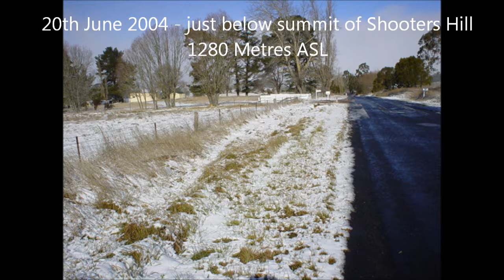20th June 2004 - Photos Only - Shooters Hill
Photos only - Shooters Hill (1356 Metres ASL) - Central Tablelands of NSW Australia - about 130km west of Sydney CBD. The eastern slope of Shooters Hill is also one of the most western points of the catchment area for Warragamba Dam. Most Sydney residents don't realise that part of their drinking water is from winter snowfalls on the Central Tablelands.